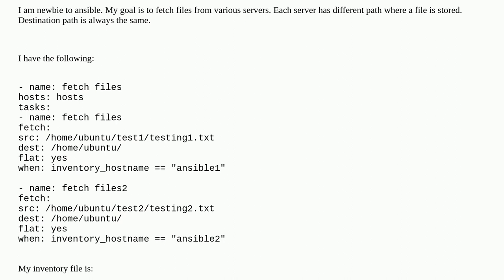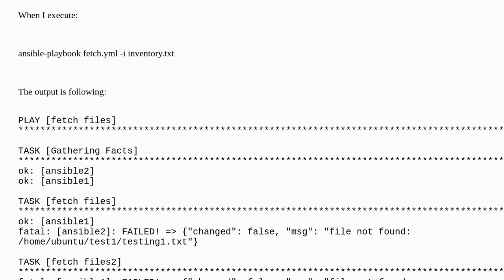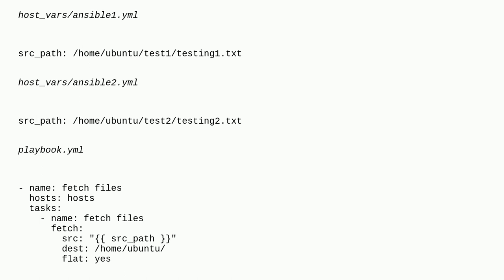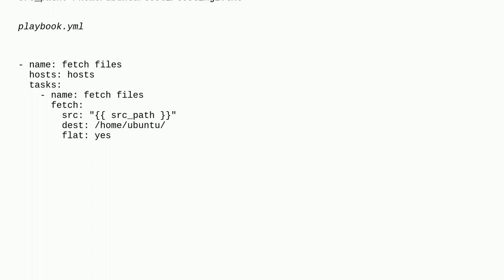Ansible fetch from various hosts various files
A special thanks goes out to the awesome community

  ansible